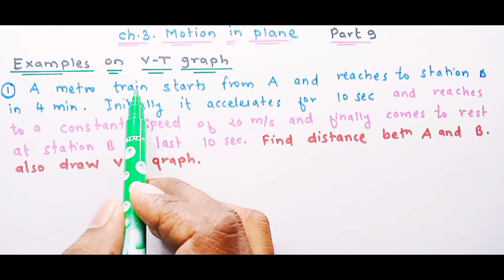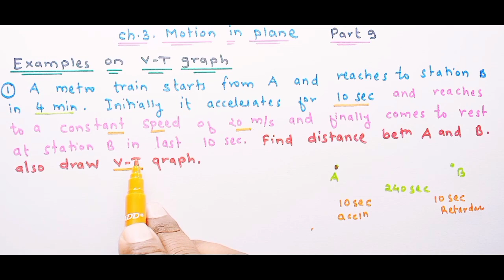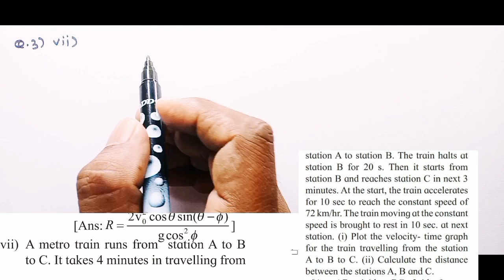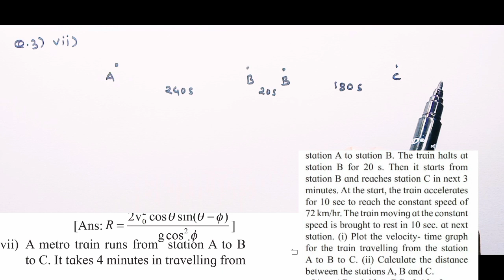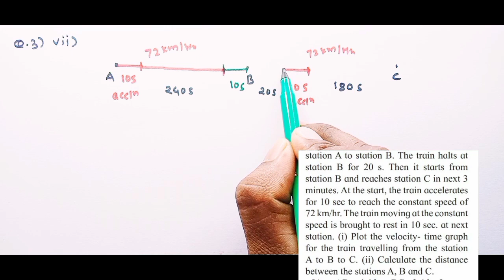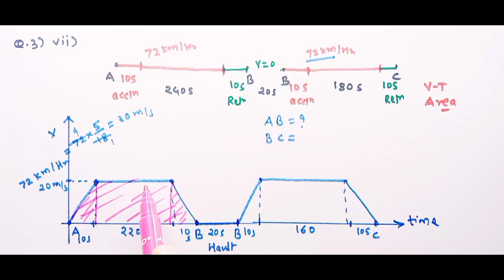ch 3 motion in plane 09||class 11||Maharashtra board ||physics || examples on vt graph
3 motion in plane|| class 11|| Maharashtra board|| physics|| part 09||

in this video we will solve following examples

a metro train runs from station a to B to C it takes 4 minutes in traveling from station a to station B the train holds at station B for 22nds then it starts from station B and richestation see in next 3 minutes at the start the train accelerates for 10 seconds to reach the constant speed of 72 km per hour the train moving at the constant speed is brought to rest in 10 seconds at next station for the velocity time graph calculate the distance between a b and c

Watch this video completely to understand all concepts easily.

Keep learning,
team physics made easy